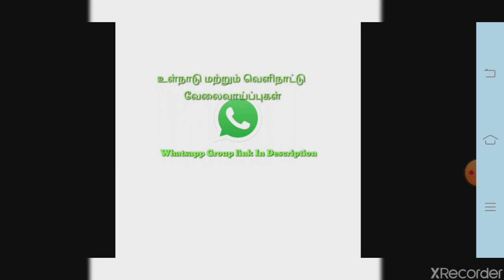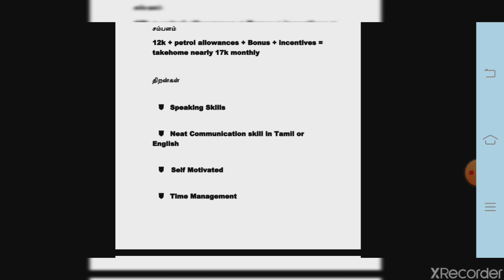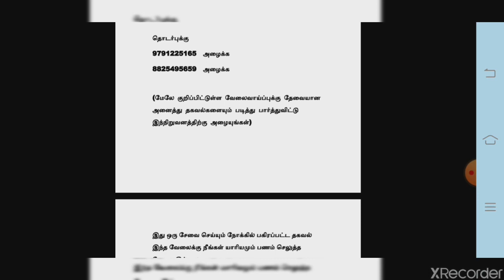Banking Work 2020 | Tamilnadu Jobs 2020 | Private Jobs 2020 | Tamil | tamilnadujobs2020 | tnjobs2020